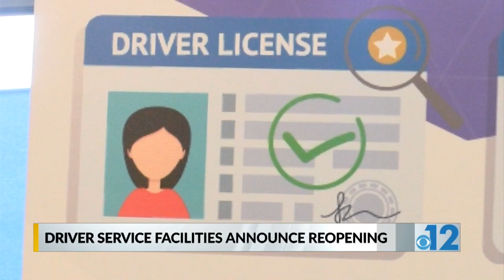Gov. Tate Reeves releases Safe Return guidelines for DMV reopenings